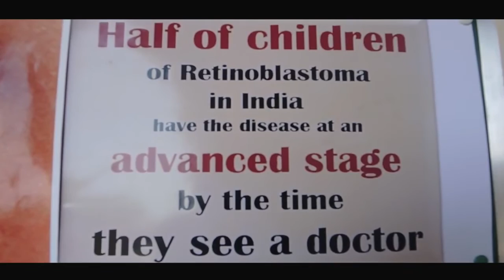Our Commitment to Give Life A Chance: Retinoblastoma Day at Dr Shroff Charitable Eye Hospital | 2016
Genesis Foundation partnered with Dr Shroff Charitable Eye Hospital on Retinoblastoma Day on May 17, 2016. It was a day filled with joy and spirit of young kids that motivates us to 'Give Life A Chance'